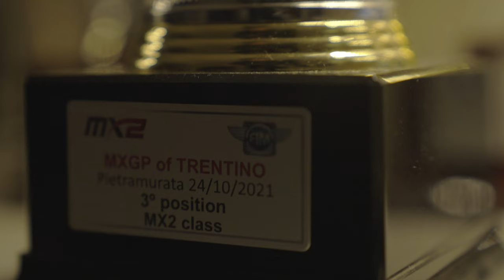The long way | Rubén Fernández | HRC MXGP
Getting here has not been easy. It has been a rocky road full of ups and downs. "The long way" is a short documentary where Ruben Fernandez and his father, Paco Fernandez, tell us a little bit about the road to get to an official team, the HRC MXGP.